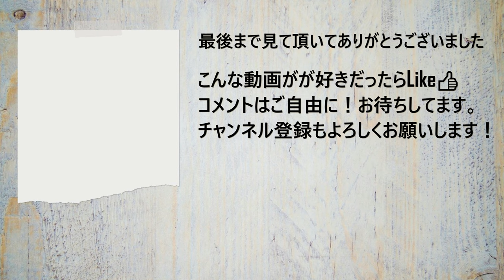【腹筋全体を刺激できる】トランクツイスト【筋トレライブラリー】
腹筋全体を強化できるトランクツイストの解説です。
ロシアンツイストとの違いは足が固定されていること
足が動かない分重りなどを利用して筋力アップをしやすい種目です。

ササキの紹介コードDAY6858使ってね！

マイオビルド　是非お試しあれ！

アミノビルド　プレワークドリンクとしても使えます！

HIGH CLEAR 国産ソイプロテイン 黒糖きなこ 750g(約30食分)
最近使ってるアミノ酸
GronG(グロング) EAA アミノ酸 オレンジ風味 1kg (100食分)
GronG(グロング) グルタミン パウダー 1kg 200食分
HMBバルクヒーロー

ゴリゴリのラガーマンがガチスパーリングを仕掛けてきたので返り討ちにした【ラグビー部VSフィジーク選手】